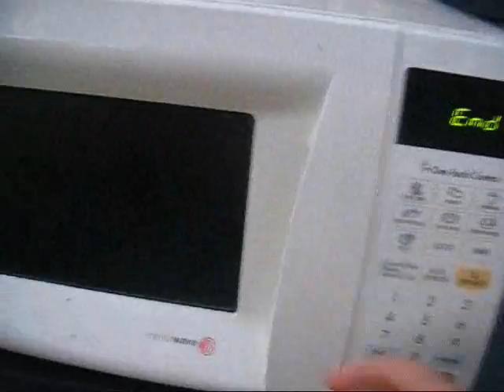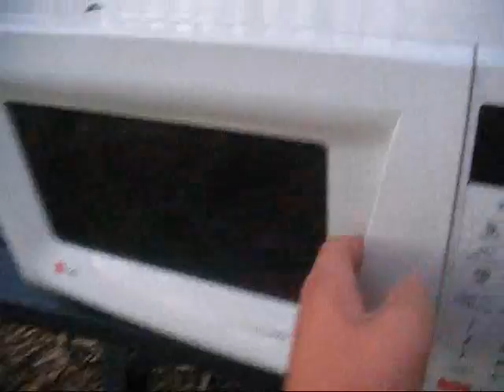Lots of Chip Bags in Lg Microwave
Don't Try this At Home It could be dangerous.
Chip Packets In a Microwave
Video Was Recorded With Old Camera
New Videos Will Be Shot in 720p HD.